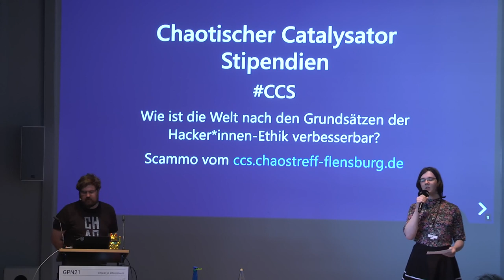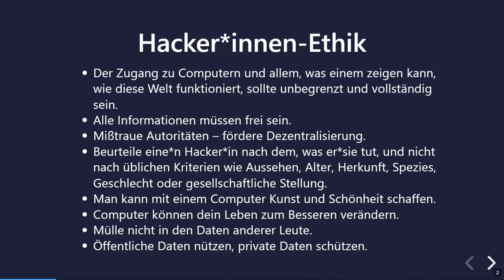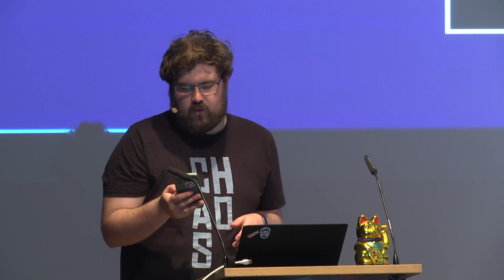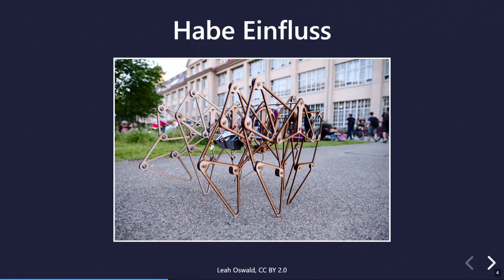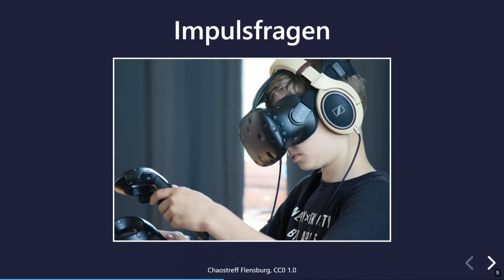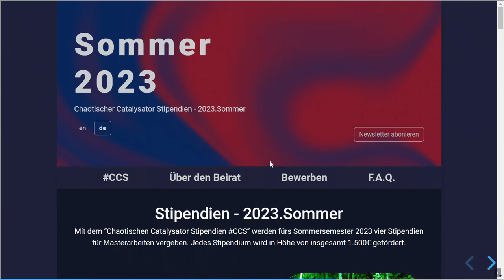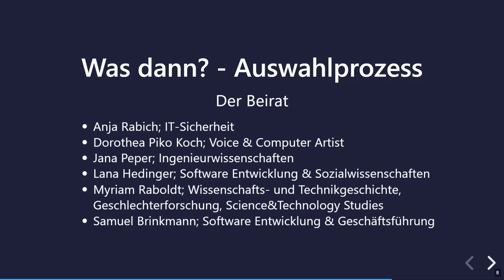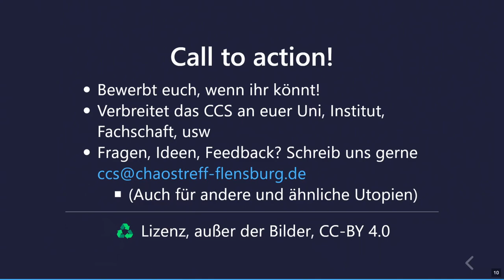scammo: CCS - Chaotischer Catalysator Stipendien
Das CCS unterstützt Master Arbeiten, die sich die Informationstechnologien dieser Welt genauer anschauen, ihren Einfluss auf die Gesellschaft untersuchen und Ideen entwickeln, wie die Welt nach den Grundsätzen der Hacker*innen-Ethik verbesserbar ist.

Projektvorstellung des Stipendienprogramms Chaotischer Katalysator CCS. CCS vergibt ab Herbst 2022 Stipendien an Masterstudierende. Jedes Stipendium wird mit 1.500€ gefördert. Alle Fachrichtungen können sich für das Stipendium bewerben.
In diesem Vortrag möchten wir die Grundmotivation hinter dem Stipendienprogramm aufzeigen und alle Masterstudierenden motivieren sich zu bewerben.
zu finden.

scammo